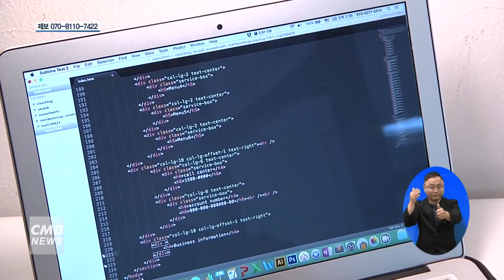[대전뉴스]대전시, 청년내일희망카드 발급